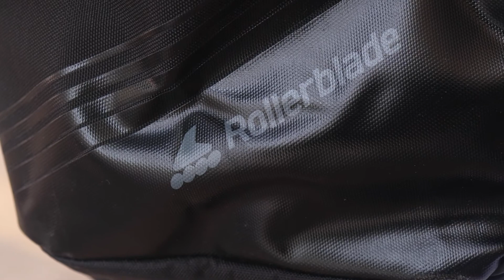Pro Backpack LT30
Pro Backpack LT 30 features an updated external system for skate and gear transport. Skates are stored with wheels turned inwards, covered by a bottom flap; room for brakes and larger wheels is included. An upper flap ensures skate stability. The top helmet clip maximizes the internal space, which includes a bottom compartment for used apparel.